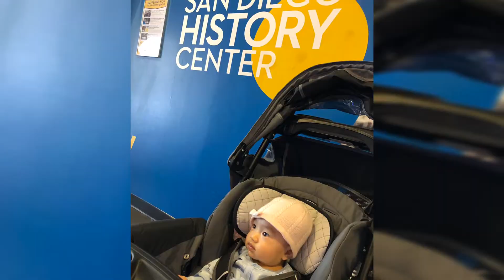Balboa park Jennie first time.